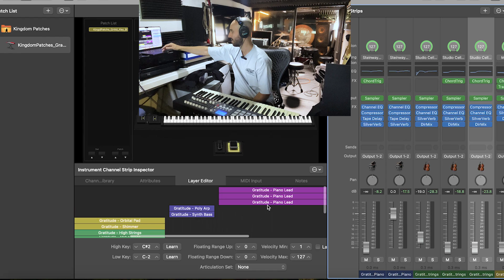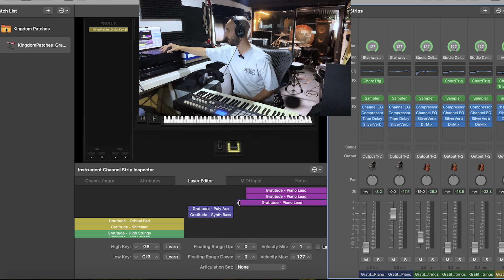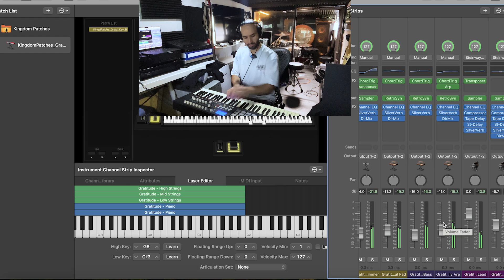How To: CHANGE THE KEY of any MainStage Patch with just 2 simple steps!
Change the key of any Mainstage patch!

Summary:
- Adjust the "Layer" section by dragging down or up to your desired key
- Adjust the "Chord Triggers" within each channel strip (found in the MIDI FX region)

0:00 - Intro
0:17 - Step 1: Layer Editor
1:21 - Step 2: Chord Triggers
1:48 - Demonstration
2:19 - Concluding Thoughts/Summary